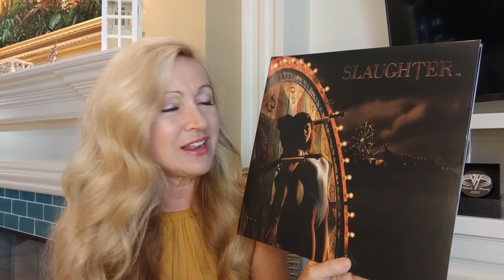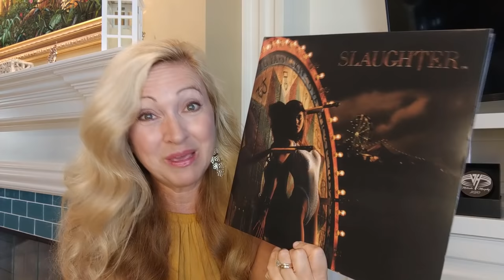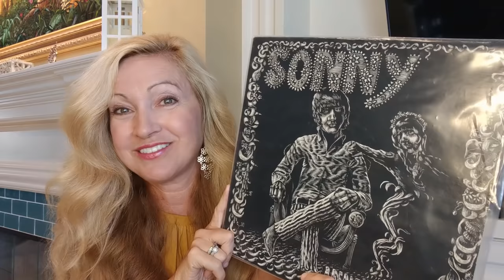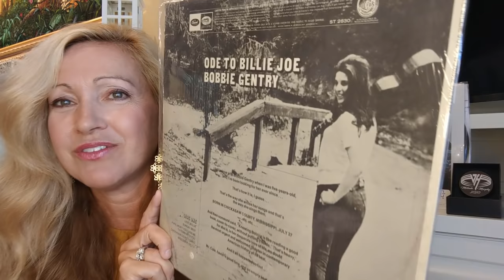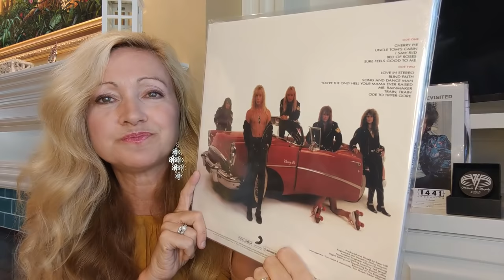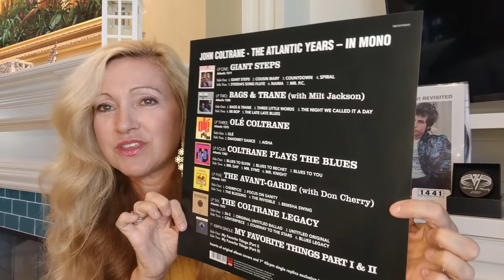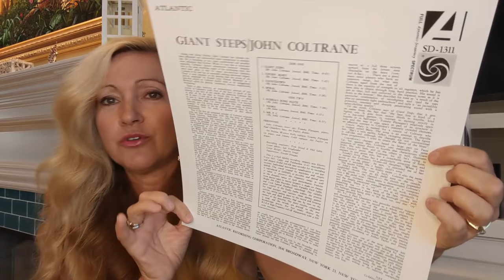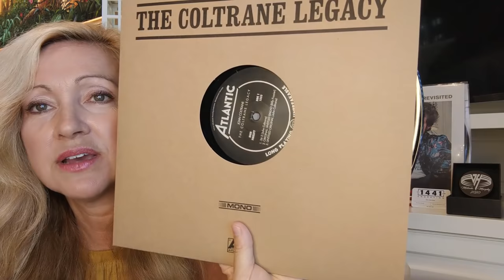A Kiss Record Mystery - Jazz, Psych, And A Grail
In this video, I show recent finds from bands such as John Coltrane, Warrant, Slaughter, Bobbie Gentry, Steelheart, and Sonny Bono. I also show a record by Kiss that is "mystery" pressing.